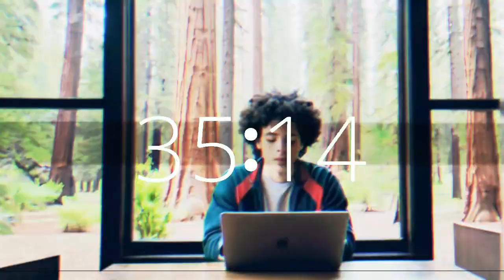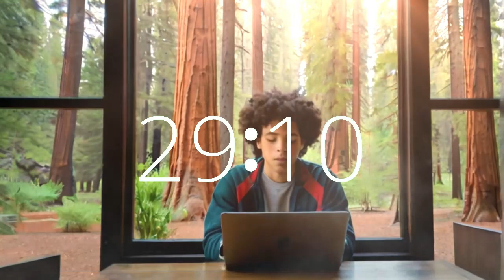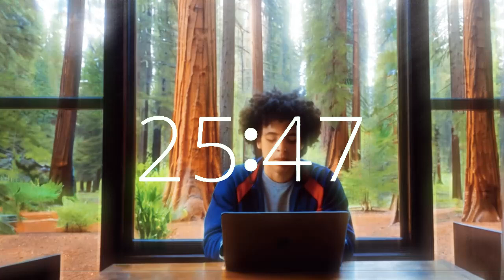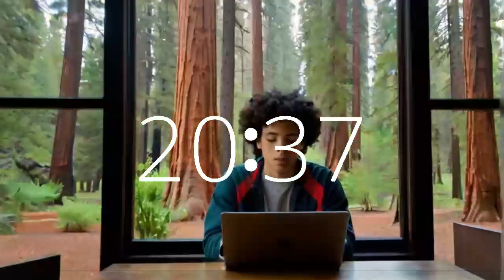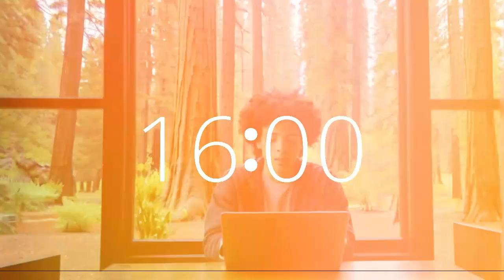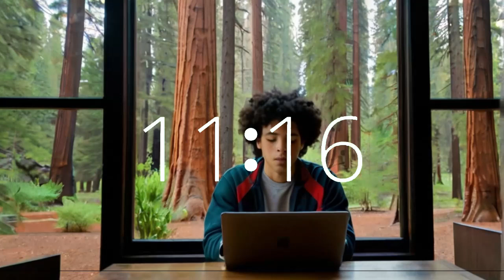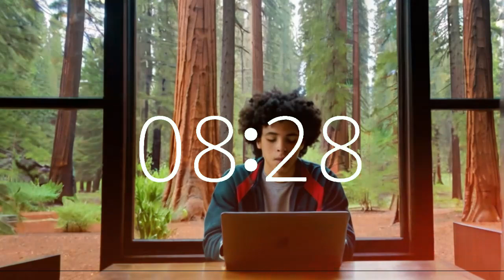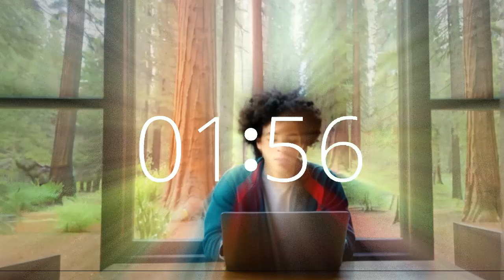36 minute timer background music upbeat motivate boost productivity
Step into Techtonic Grooves' dynamic world, where California-style lofi beats fuel productivity and creativity. Set your focus amidst the majestic California redwoods with our 36-minute timer accompanied by upbeat lofi music. Perfect for work, study, or motivation, our music blends seamlessly with the serene atmosphere of the redwoods. From Silicon Valley to California's music scene, embark on a unique musical journey that enhances your productivity and creativity. Whether you're coding or brainstorming, let Techtonic Grooves inspire success. LofiBeats ProductivityMusic StudyBeats WorkMusic InnovationInMusic CreativeFocus TechtonicGrooves MusicInspiration californiamusic dailylofi calimusic fusionmusic aimusic aiimages NewChannel UpbeatMelodies UpbeatStudyMusic MotivationMusic TeacherTimers musictimers Gifts with a California tech vibe